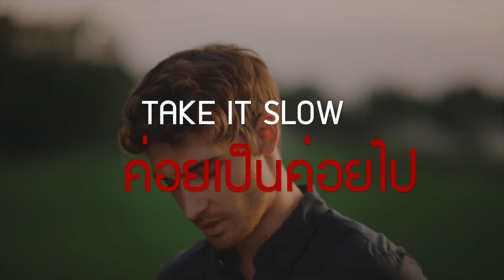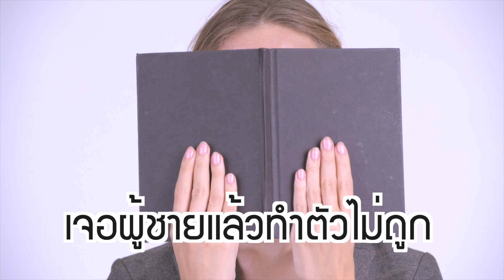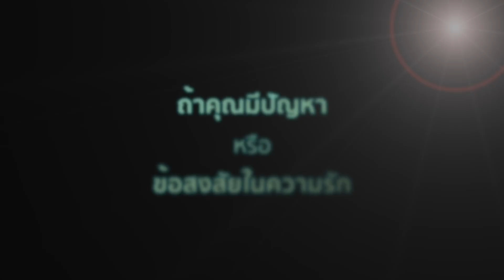ทำไมผู้ชายดีๆชอบหายไป - club gig